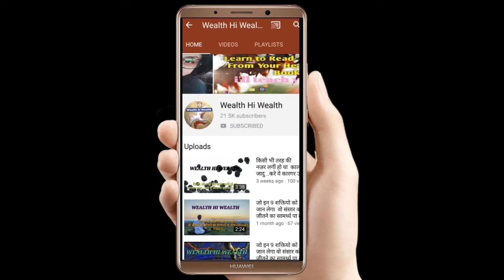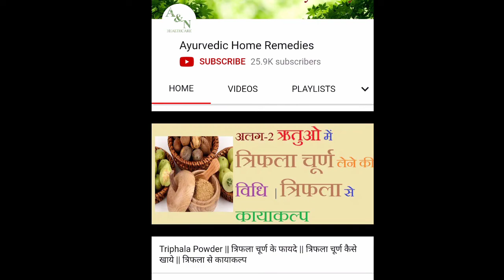आयुवैदिक औषधियों के लिए हमारे दुसरे चैनल की जानकरी